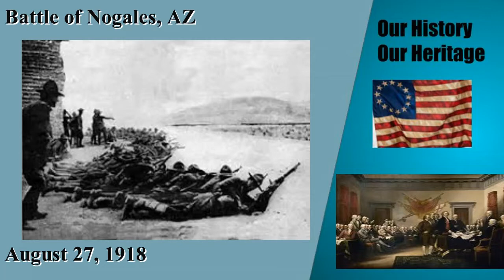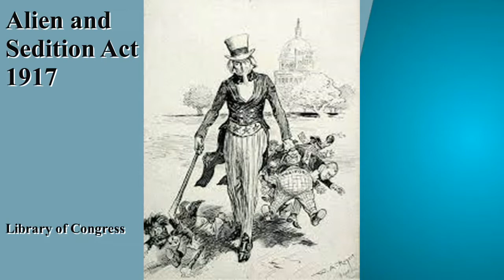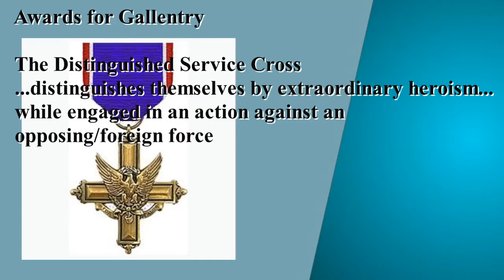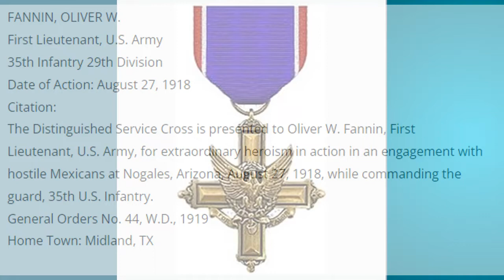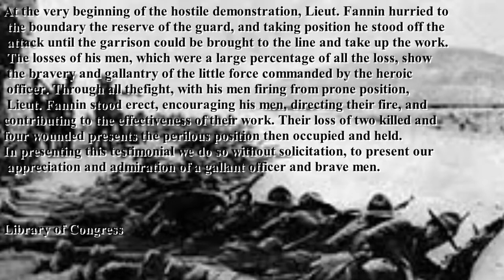What Caused The Battle of Nogales Part 2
Battle of Nogales Part 2
Sources:
net.lib.byu.edu/estu/wwi/comment/huachuca/HI2-06.htm

Library of Congress
National Archives
Google Earth